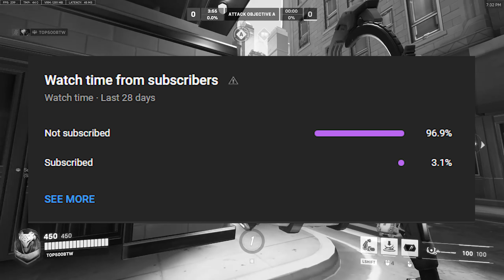The solo Queue Chronicles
Looking for editing work by the way, in case anyone needs some done :)